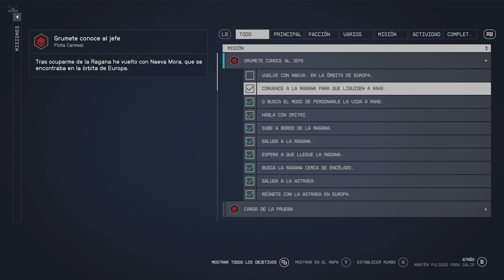STARFIELD "GRUMETE CONOCE AL JEFE - Infíltrate en la Llave Conoce a Naeva y habla con Delgado" #47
STARFIELD "Misión: GRUMETE CONOCE AL JEFE - Infíltrate en la Llave Conoce a Naeva y habla con Delgado"  [PC] #47

En Starfield, la historia más importante es la que cuentas tú con tu personaje. Antes de emprender el viaje, personalizarás tu aspecto y determinarás tu pasado y tus rasgos. ¿Serás una avezada exploradora, un diplomático con mucha labia, une sigilose ciberagente o algo completamente distinto? Tú eliges. Decide quién eres y en qué te convertirás.